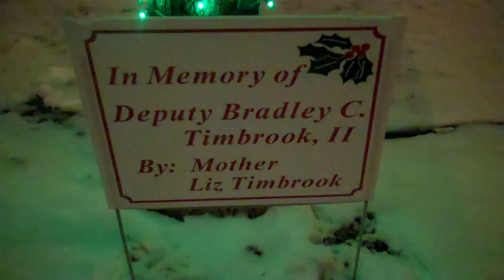Lighting Up Romney Christmas 2010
Christmas Lights in Romney, WV - December 2010 - Dedicated to the memory of Deputy B.C. Timbrook, II